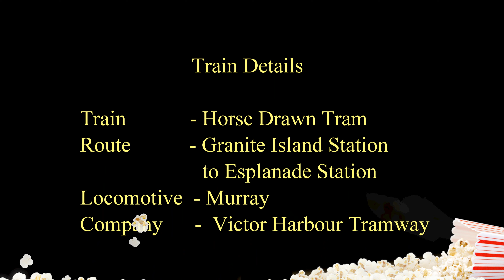20180920 CabRide01 VHT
The first Horse drawn tram operated across the causeway to Granite Island in 1894 and continued in various guises until 1954. In line with South Australia's 150 year Celebration, services were restarted in 1986 and continued through to today.
The journey on this day was lead by noble steed "Murray" as the tram travels back to the main land from Granite Island.